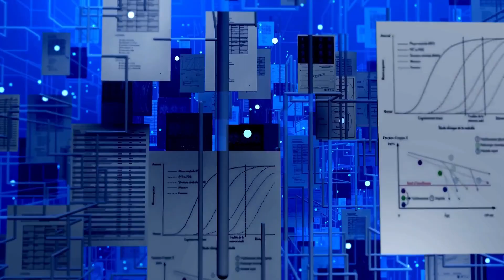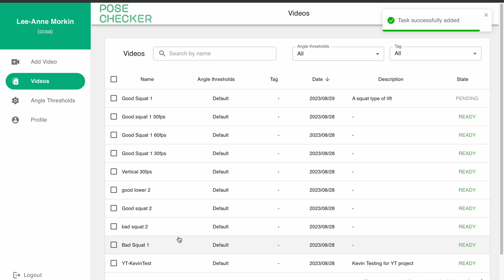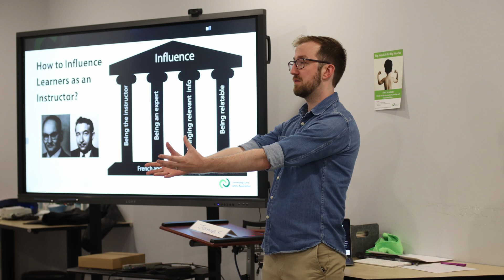Using A.I for Workplace Injury Prevention and SAFETY!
We are being flooded with all sorts of different A.I. platforms that can do some very incredible things like writing reports, creating music, realistic or surrealistic photos and videos and more. However, did you know there exists an A.I. tool that can help you analyze how workers are performing tasks? This tool can help you to correct them and hopefully in the process, reduce or eliminate workplace Musculo-skeletal injuries. If you are the slightest bit curious, you should watch the video for more.

Video Content Creator: Kevin Barrett, CRSP CRM